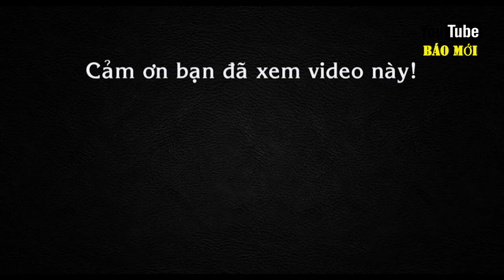Loại củ quý, hiếm người biết, nhưng nấu canh ngon bổ dưỡng tuyệt vời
Hoài sơn (Củ mài) vị thuốc bồi bổ cơ thể, điều trị tiểu đường
Hoài sơn hay còn gọi là củ mài là vị thuốc bổ mang nhiều lợi ích cho sức khỏe, ngoài tác dụng bồi bổ đây còn được coi là một trong những thảo dược quý cho bệnh nhân tiểu đường.
Hoài sơn là cây gì ?

Hoài sơn còn có tên gọi là sơn dược, chính hoài, củ khoai mài, củ mài, củ lỗ (Củ mài là một loại thực phẩm giàu dinh dưỡng được nhân dân ta sử dụng hàng trăm năm, trong kháng chiến nhờ có củ mài mà bộ đội ta bảo đảm được nguồn lương thực để tiến hành chiến tranh du kích trong lòng địch). Thời kỳ đói kém, củ mài là một trong những lương thực giúp đồng bào ta chống đói.

Không chỉ là một loại thực phẩm bổ dưỡng, hoài sơn còn là một vị thuốc rất quý, được sử dụng nhiều trong những thang thuốc bổ lưu truyền hàng ngàn năm.

Theo các cuốn kinh thư cổ có viết, củ mài còn gọi là “sơn dược” có tác dụng bổ thận tráng dương mạnh, giúp cường tinh, sáng mắt, tăng cường thính lực cho tai.